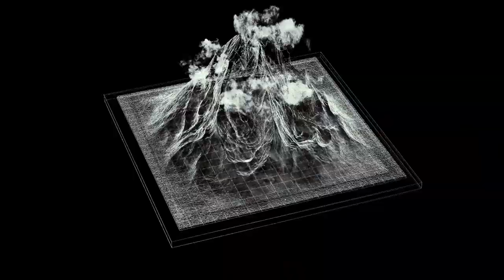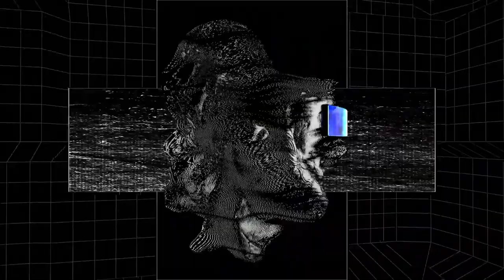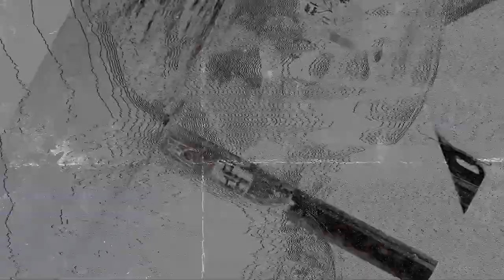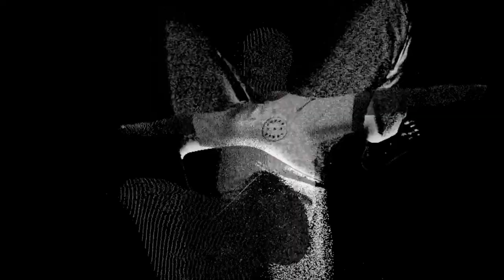| UTF | ANGELS OF DEATH - DVRK ØKTOPUS